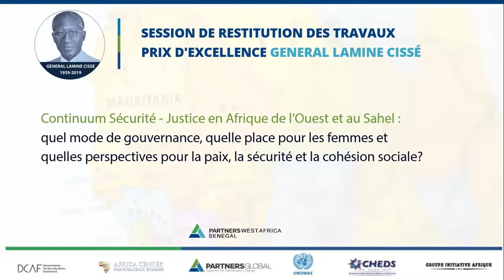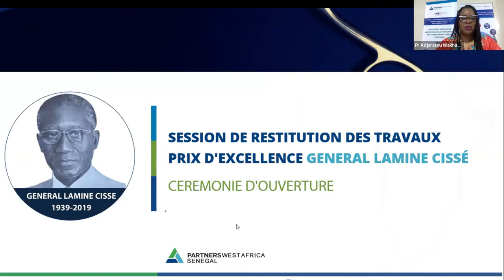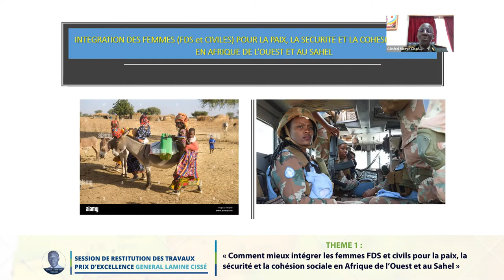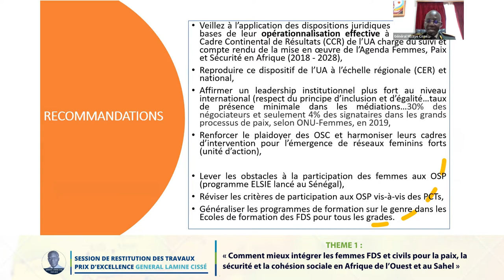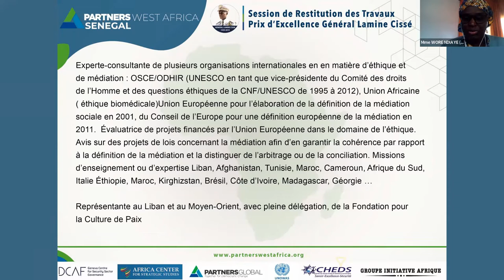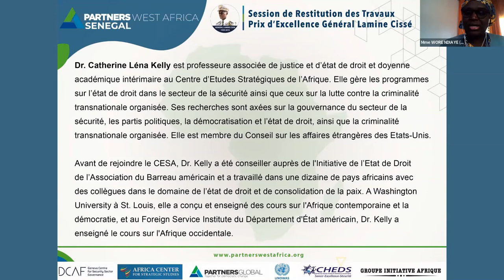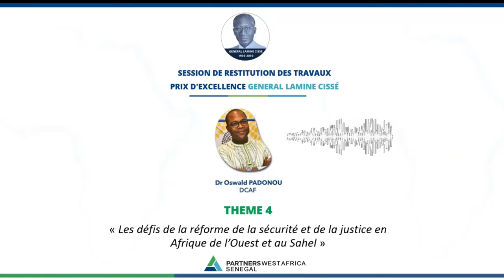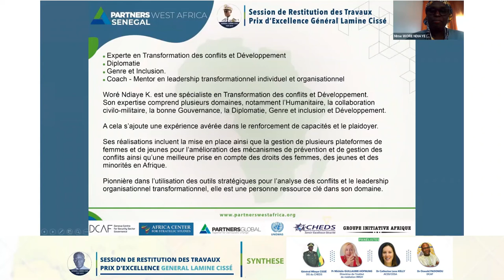𝐑𝐞𝐬𝐭𝐢𝐭𝐮𝐭𝐢𝐨𝐧 𝐝𝐞𝐬 𝐓𝐫𝐚𝐯𝐚𝐮𝐱 𝐏𝐫𝐢𝐱 𝐃’𝐄𝐱𝐜𝐞𝐥𝐥𝐞𝐧𝐜𝐞 𝐆𝐞́𝐧𝐞́𝐫𝐚𝐥 𝐋𝐚𝐦𝐢𝐧𝐞 𝐂𝐢𝐬𝐬𝐞́ / Première partie : Panel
Thème : « Continuum Sécurité - Justice en Afrique de l’Ouest et au Sahel : quel mode de gouvernance, quelle place pour les femmes et quelles perspectives pour la paix, la sécurité et la cohésion sociale ».

Mme Wore NDIAYE KANDJI
Modératrice – Cheffe de projet VLF
Thème 1 : « Comment mieux intégrer les femmes FDS et civils pour la paix, la sécurité et la cohésion sociale en Afrique de l’Ouest et au Sahel »
Général Mbaye CISSÉ
Directeur Général CHEDS
Thème 2 : « Action des femmes d’Afrique subsaharienne dans l’émergence de la médiation contemporaine »
Pr Michèle GUILLAUME - HOFNUNG
Directrice de l’IMGH
Thème 3 : “Quel mode de gouvernance et quelle coopération régionale pour la résilience des États africains ? »
Professor Associate ACSS/CESA
Thème 4 : « Les défis de la réforme de la sécurité et de la justice en Afrique de l’Ouest et au Sahel »
Dr Oswald PADONOU
DCAF
Synthèse & Conclusions / Mme Wore NDIAYE KANDJI

PWA PartnersGlobal DCAF United Nations Office for West Africa and the Sahel - Unowas Groupe Initiative Afrique CHEDS Africa Center for Strategic Studies